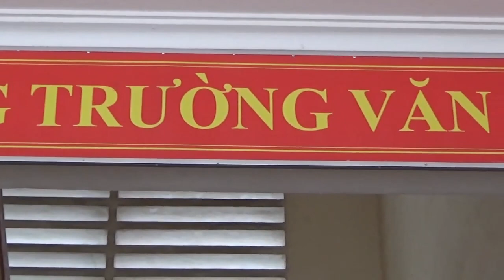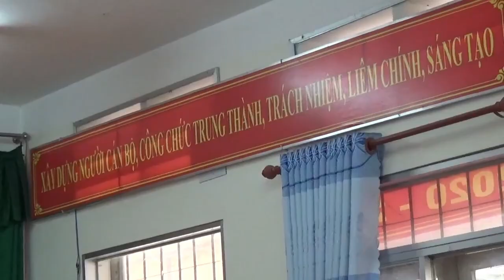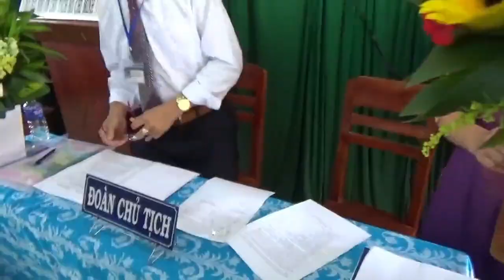TÓM TẮT DIỄN BIẾN HỘI NGHỊ CÁN BỘ VIÊN CHỨC NGƯỜI LAO ĐỘNG NĂM 2020-2021 TRƯỜNG THCS TAM QUAN